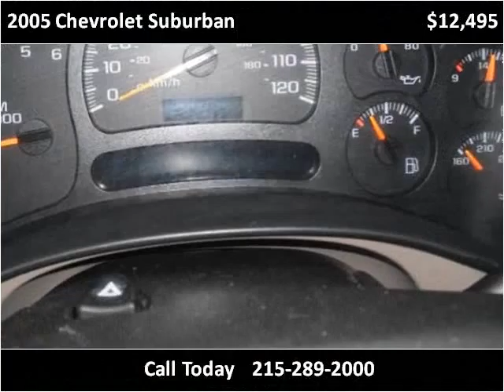2005 Chevrolet Suburban Used Cars Philadelphia PA